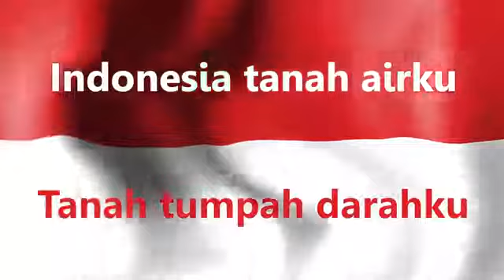Indonesia Raya dengan Teks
LAGU INDONESIA RAYA  LAGU KEBANGSAAN INDONESIA